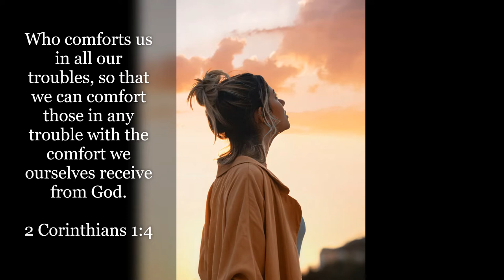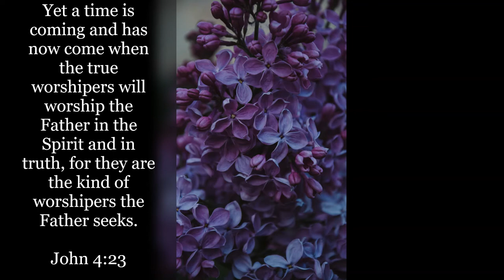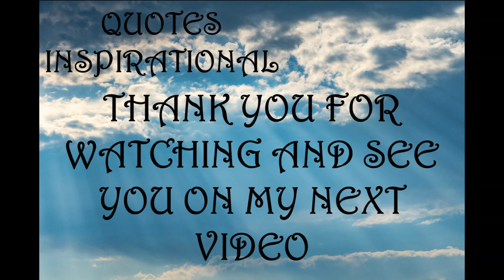Inspirational Quotes - Praise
If you like Inspirational Quotes - Praise video, please do not forget to hit the subscribe button and the bell icon to notify you, we are uploading new inspirational quotes every day.